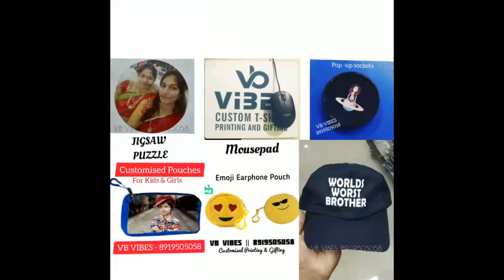Duplex House For sale in Hyderabad Dilsuknagar || 3bhk G+2 House For Sale in Dilsuknagar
Duplex House For sale in Hyderabad Dilsuknagar || 3bhk House For  Sale in Dilsuknagar

House sold out  This House Sold Out  house sold out

 Full Details:
👉 105 sq.yds (land
👉 23 x 41 size (dimensions
👉 east facing
👉 ground floor 1bkh + parking
👉 first floor and second floor 3 bkh duplex house
👉 with krishna water fecility
👉 water bore available
👉 full ground water
👉 full devoloped area
👉 LRS paid

👉 cost 95 lakhs (negotiable)